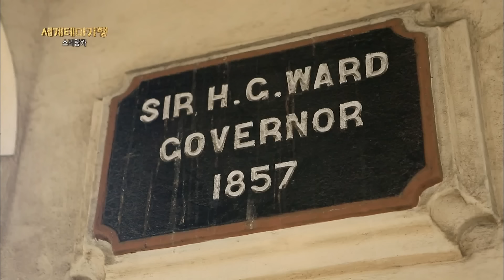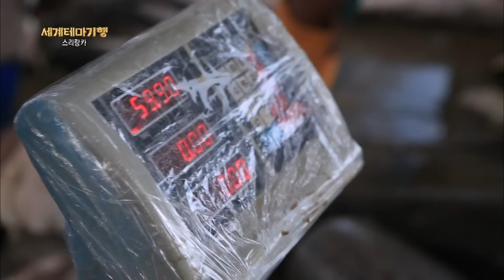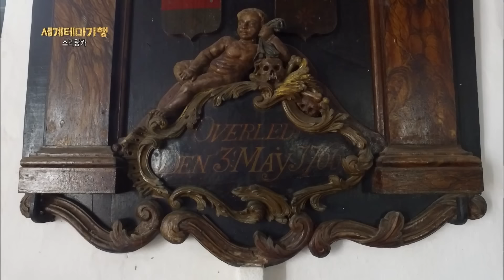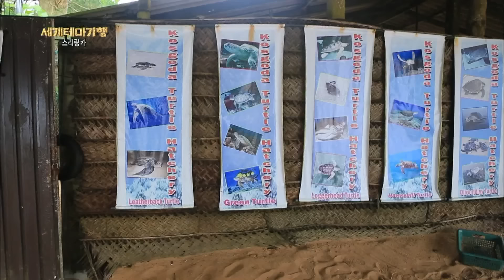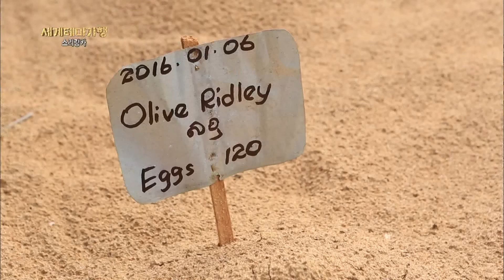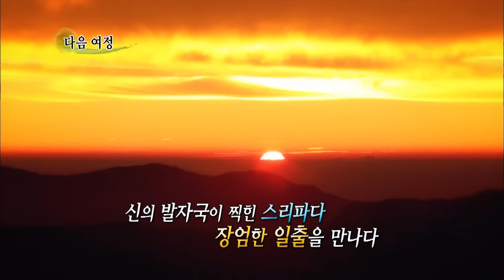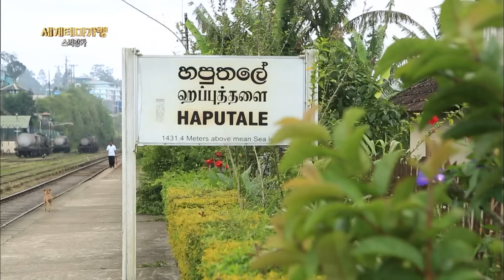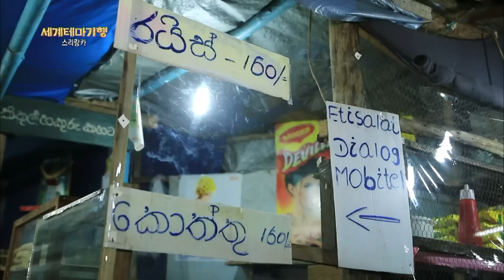[Full] 세계테마기행 - 실론의 전설, 스리랑카를 가다 1~4부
실론의 전설, 스리랑카를 가다 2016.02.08

1부 모험의 땅, 신비의 섬
2부 보물섬의 비밀을 찾아서
3부 푸른 인도양의 선물
4부 대자연의 유혹, 찬란한 유산